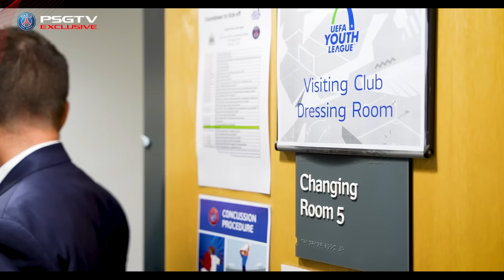🆕🔴🔵 MadeInParis : in immersion with the Parisian U19s! Saison 5️⃣, épisode 2️⃣